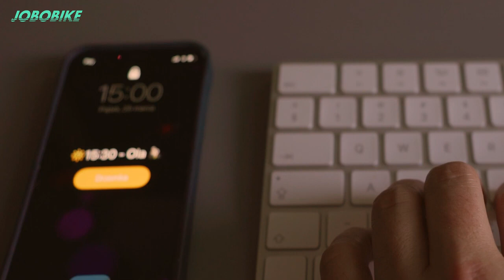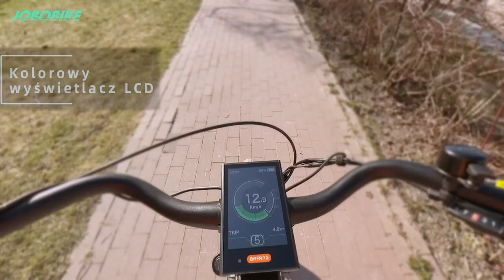JOBO Lyon & Linda- Urban electric bike - perfect for fashionistas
It is an essential e-bike for every man to commute daily and weekend riding. It's designed with mid drive and integrated battery, which looks like a normal bicycle, but not electric bike.

Suspension fork makes riders feel more comfortable when riding on different terrain.

Add: NO. 1398 Shenli Road, Qiubin Industrial Park, Hinhua City, Zhejiang Province, China